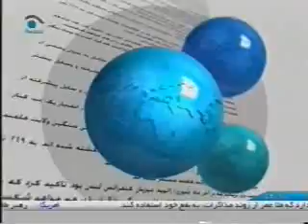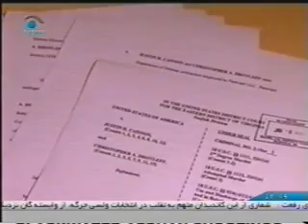NEGAAH TV NEWS 17 OCTOBER 2010 PART 1